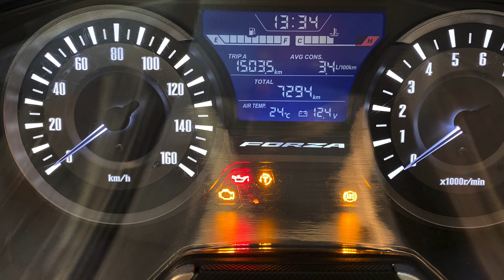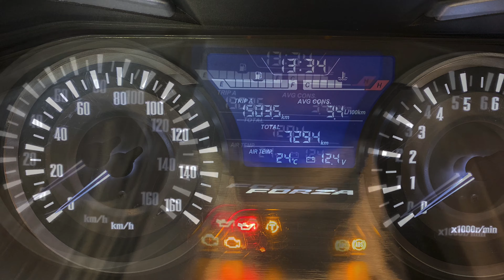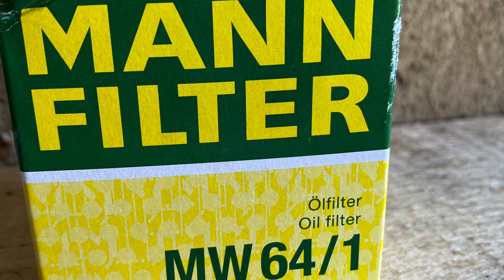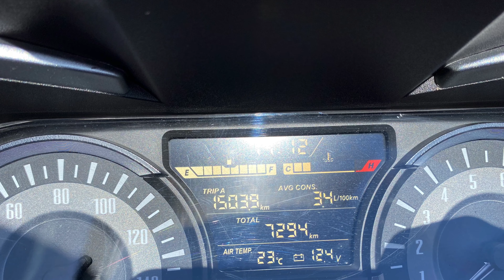Honda Forza 300 Wymiana Oleju Po 2100km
Honda Forza 300 - 8 Wymiana Oleju Na Ravenol 7294 Km